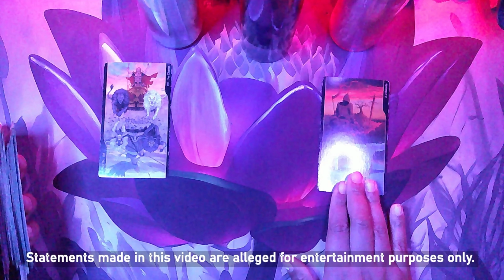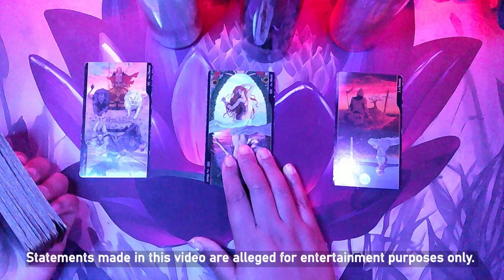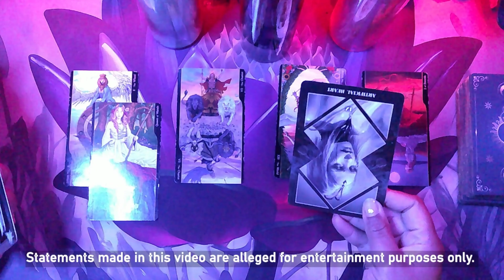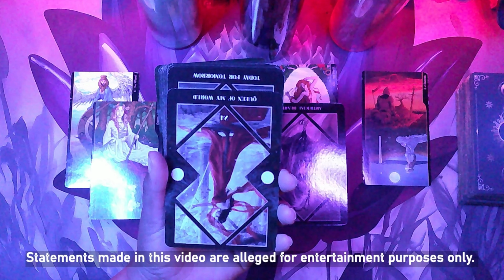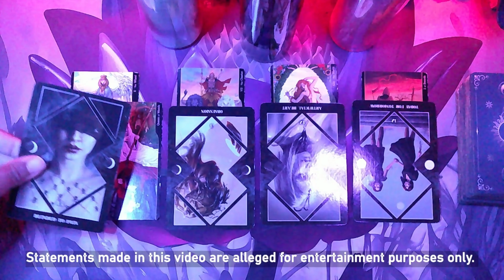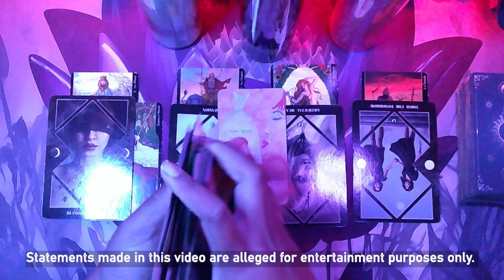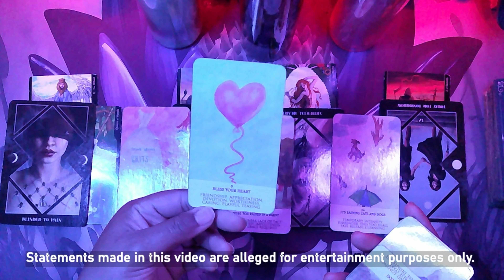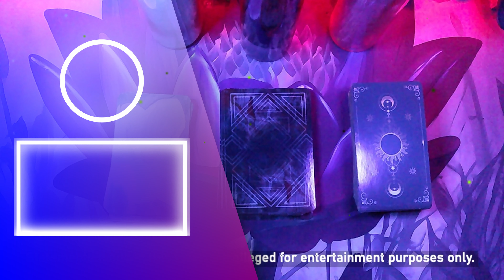🔮 Now Joe,🙉🙈🙊 what's going on?😒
Joe Budden keeps finding himself in hot water this month due to the comments he has made - or chosen to not make - on his podcast. One of which involves YouTube blogger Tasha K and her lawsuit ⚖👨‍⚖️ with Cardi B.

Tags to help you find more of what you're looking for
🎴Decks Used in this reading:
The Tarot of Oppositions
The Dark Mirror Oracle
The Southern Oracle

*Tarot should not be used as a replacement for any legal, medical, financial, or other professional advice. Viewers be advised that statements made in this video are the creators own opinion - not fact!